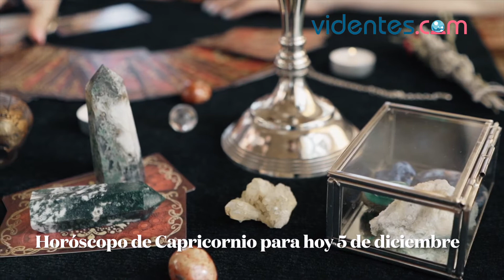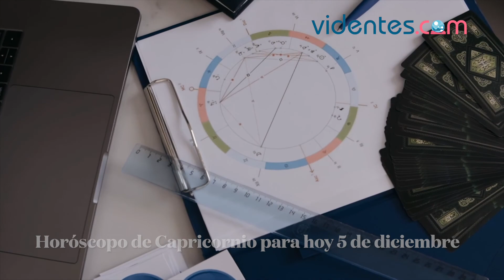HORÓSCOPO DIARIO 💥💖💖 CAPRICORNIO ♑️ DOMINGO, 5 DE DICIEMBRE DE 2021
Horóscopo de hoy, domingo 5 de Diciembre de 2021. El horóscopo para hoy: descubre tu futuro gracias a mi horóscopo diario para ti.